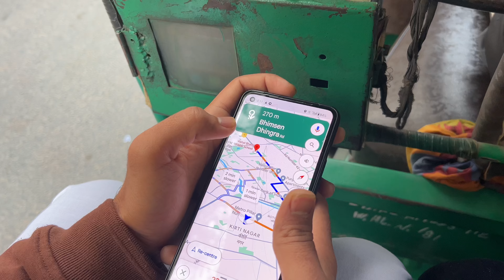DELHI TO NANITAL | HOME TOWN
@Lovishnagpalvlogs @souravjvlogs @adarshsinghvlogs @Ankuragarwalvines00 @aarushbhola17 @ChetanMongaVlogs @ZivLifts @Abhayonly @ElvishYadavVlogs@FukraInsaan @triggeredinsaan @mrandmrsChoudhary